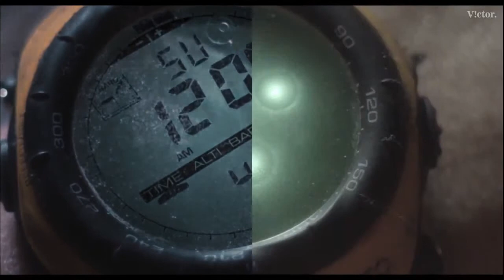CGI VFX Showreels HD Compositing Showreel by Victor Perez